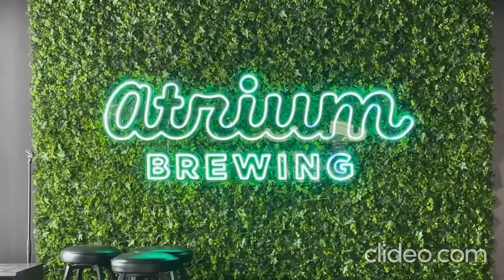Bat Boy Beer by Atrium Brewing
The Louisville Bats has teamed up with a Louisville brewery to launch an exclusive beer at Slugger Field. The canned beer features the retro Riverbats logo in a yellow can.